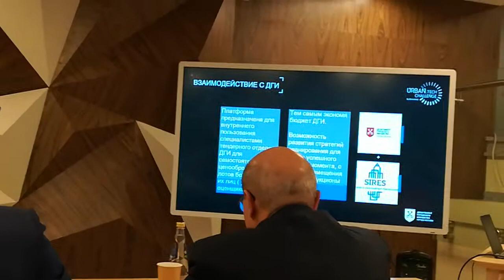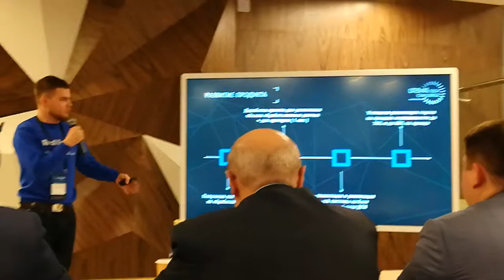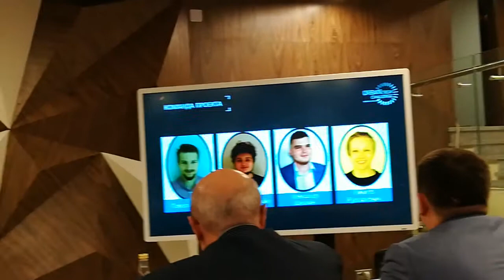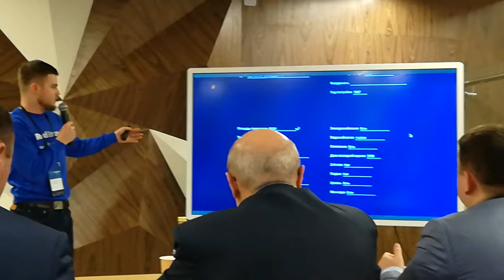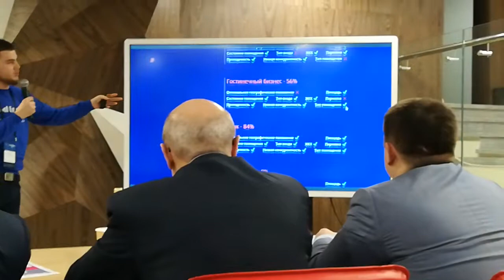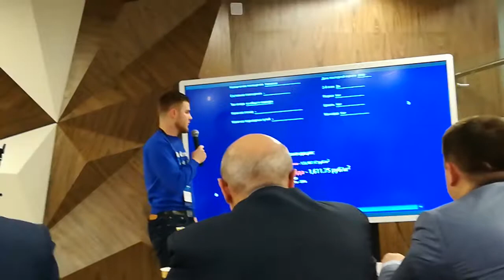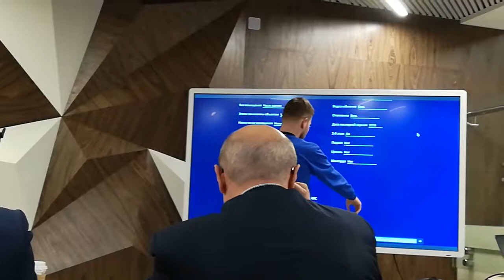Презентации хакатона Urban Real ч.8